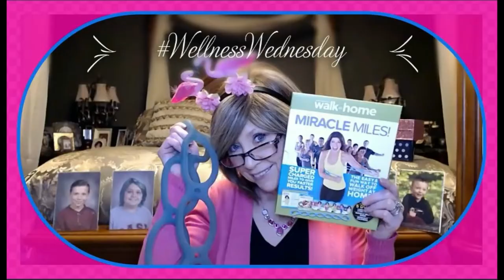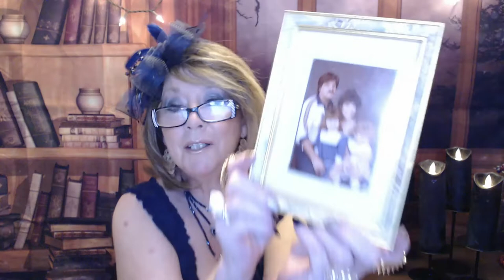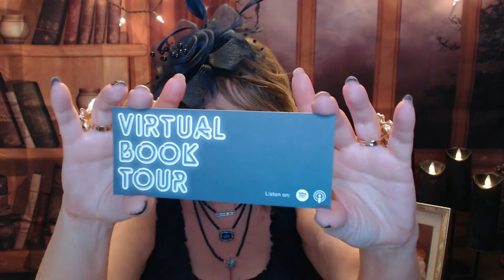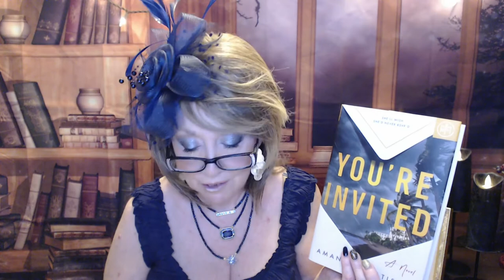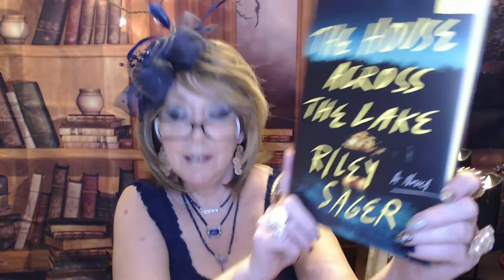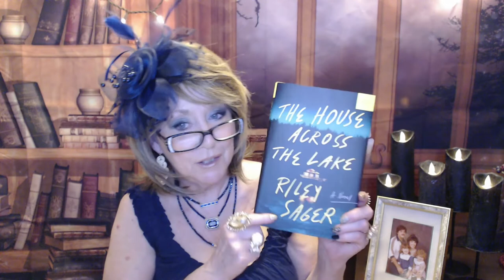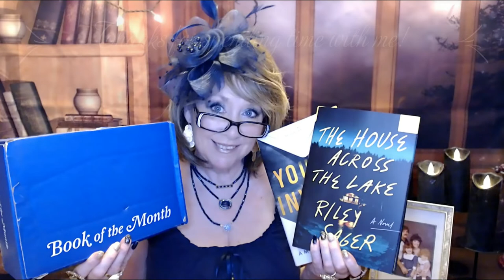BOTM July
This is my selection for this month's Book of the Month!!

XOXO,
 Nancy